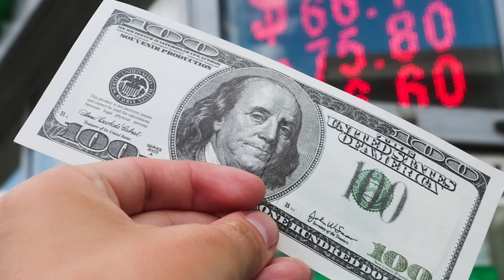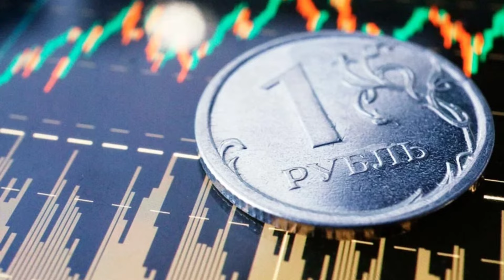СУПЕР 💥 АЖОЙИБ 🤗РУБЛЬ КУРСИ ЯНА КУ́ТАРИЛДИ 💥 ДОЛЛАР ВА РУБЛЬ КУРСЛАРИ 💥 ВАЛЮТА КУРСИ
🤗💥🤗АНА СИЗГА ХУШ ХАБАР РУБЛ КУРСИ ЯНА ОШМОҚДА/Ўзбекистонда доллар ва рубл курси бугун/dollar va rubl
🤗💥🤗АНА ХУШ ХАБАР ЖЎНАТИШ КУРСИ ТУШМОҚДА/Россиядан доллар ва рубл курси тушмоқда/jo‘natish kursi
🤗💥🤗ЯНА ХУШ ХАБАР РУБЛ КУРСИ ЯНА ОШДИ/Ўзбекистонда доллар ва рубл курси бугун/dollar va rubl kursi
🤗ЯНА ХУШ ХАБАР РУБЛ КУРСИ ОШМОҚДА/Ўзбекистонда доллар ва рубл курси бугун/dollar va rubl kursi bugun

🤗💥🤗АНА ЭНДИ ДОЛЛАР ВА РУБЛ КУРСИ БОЗОРДА БУГУНДАН/dollar va rubl kursi bozorda bugun/dollar 2024
🤗💥🤗АНА ЭНДИ РУБЛ КУРСИ ЯНА ОШДИ/Ўзбекистонда доллар ва рубл курси бугун/Dollar va rubl kursi bugun

😱АНА ХАЛОС ЖЎНАТИШ КУРСИ БУГУНДАН/Россиядан доллар ва рубл жўнатиш курси бугун/Jo‘natish kursi bugun
🤗💥🤗АНА ХУШ ХАБАР РУБЛ КУРСИ ЯНА ОШМОҚДА/Ўзбекистонда доллар ва рубл курси бугун/Dollar va rubl kursi
😱🙆‍♂️АНА ХАЛОС РУБЛ КУРСИ КУТИЛМАГАНДА😱/Ўзбекистонда доллар ва рубл курси бугун/Dollar va rubl kursi